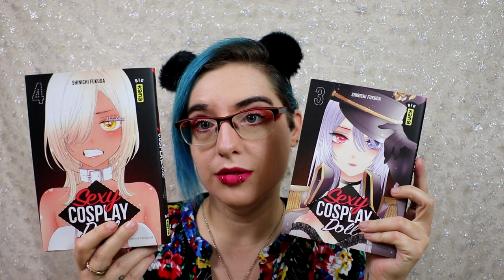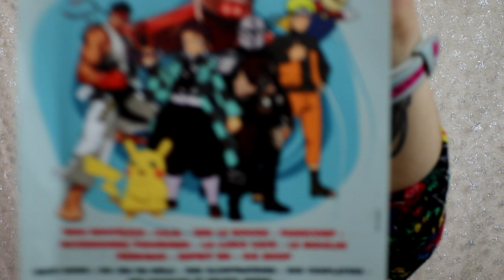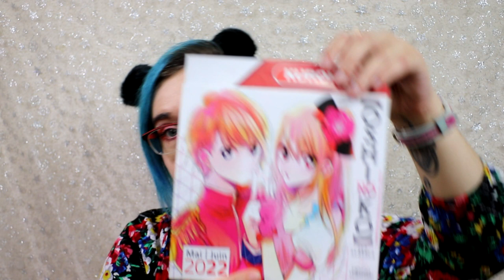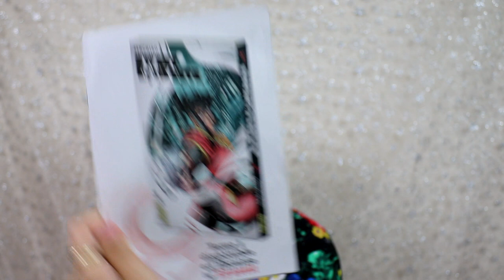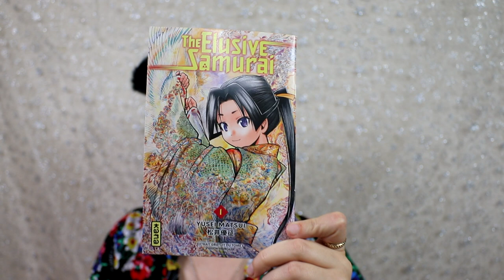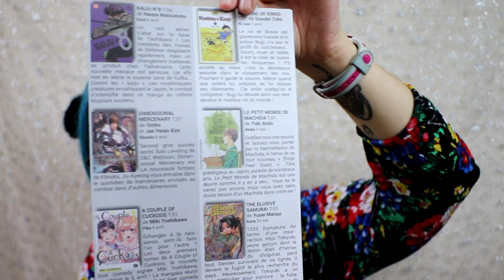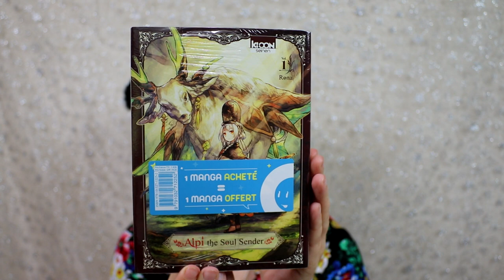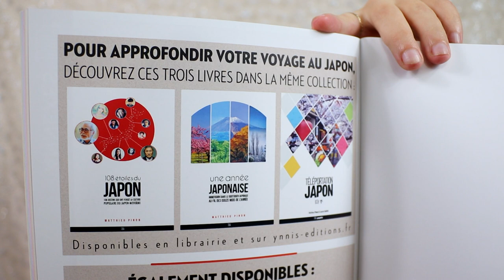Achat manga - Craquage en vacances - Clermont-Ferrand et Dijon